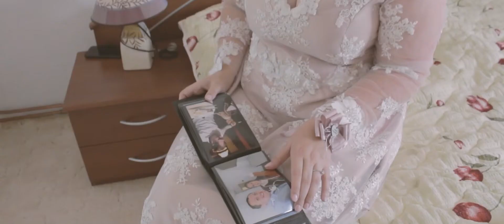Adila & Emir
Adila & Emir vjenčanje Sarajevo, Hadžići

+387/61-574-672